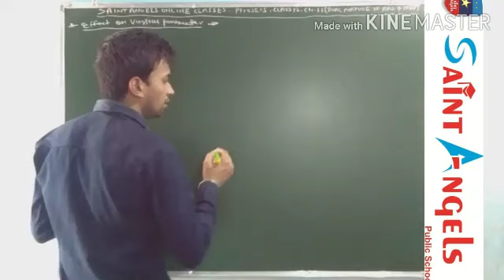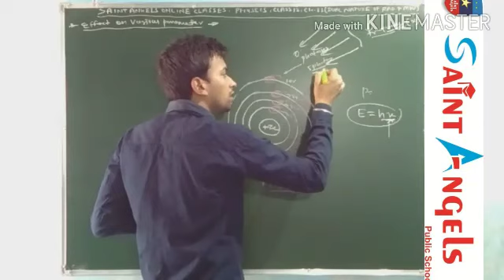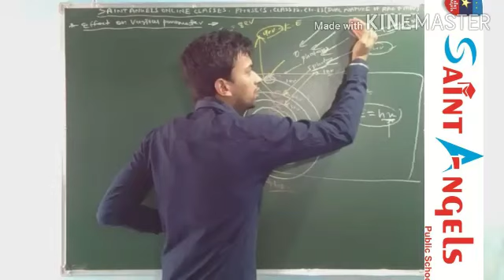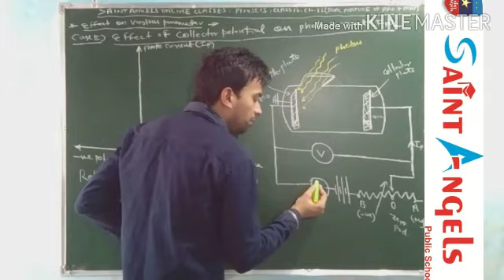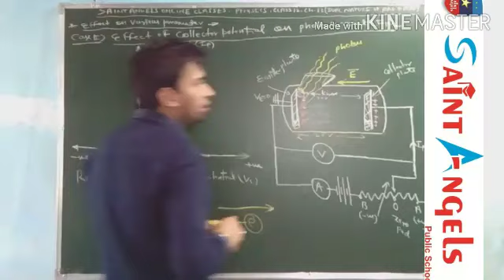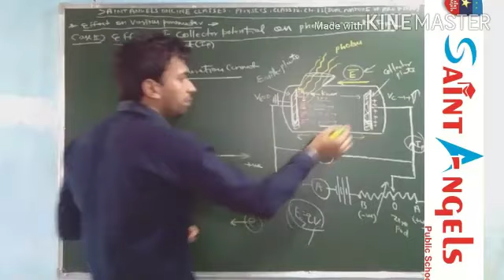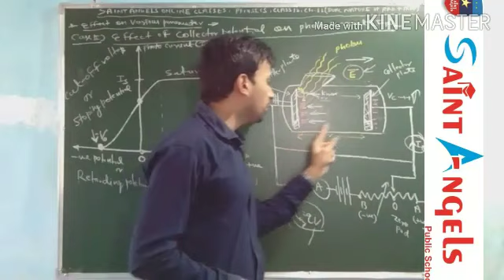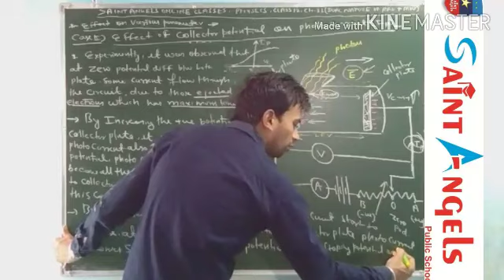SAINT ANGELS SCHOOL, CLASS 12, DUAL NATURE OF RADIATION, PHYSICS CH-11 PART-4